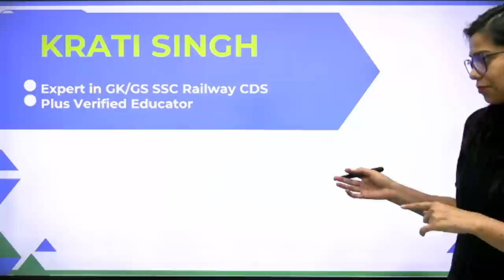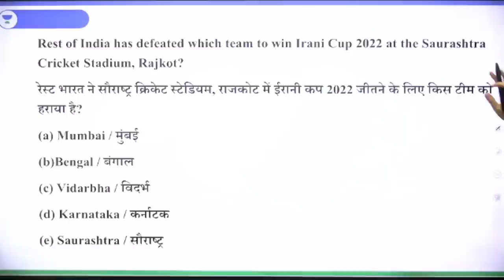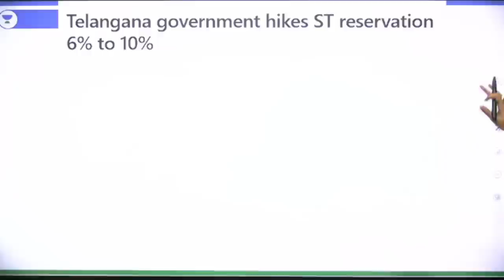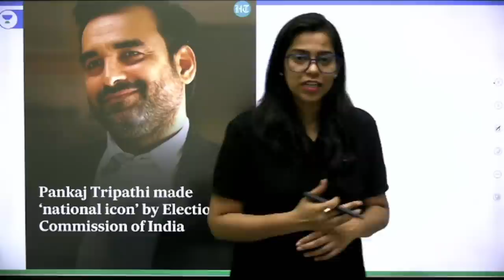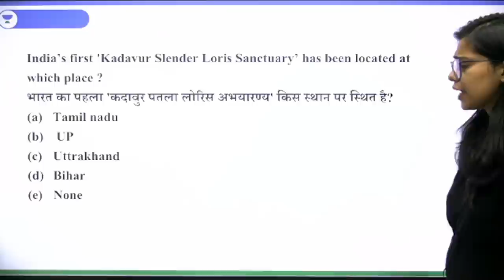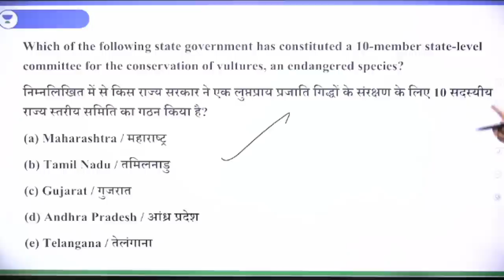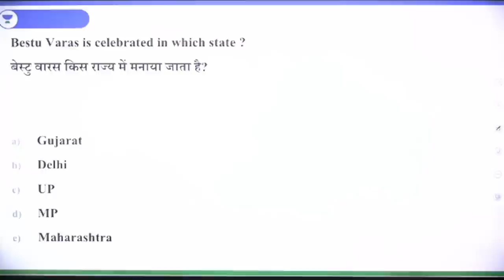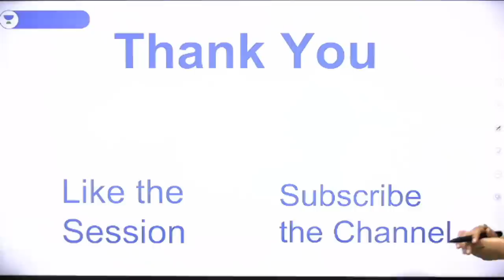October 2022 Current Affairs | Monthly Current Affairs | Krati Singh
In this session, Educator Krati Singh will be discussing Complete October 2022 Current Affairs which covers all important National and International events for Railway, SSC, Bank, PET, CET and Other Competitive Exams. Watch the complete video to boost your preparation.

Morning Shows:
5:00 AM Current Affairs Quiz by Krati Singh
7:00 AM Daily Current Affairs by Krati Singh

9:00 AM -  GS by Aman Sharma
10:00 AM - Reasoing by Ritika Tomar
11:00 AM - Maths by Sahil Khandelwal
12:00 PM - GK/GS/CA by Krati Singh

12:30 PM - Maths by Sahil Kahndelwal
2:00 PM - English By Sandeep Kesarwani
3:00 PM - GK/GS by Krati Singh
10:00 PM - Reasoning by Akash Chaturvedi

For All Exams:
7:00 PM - GK/GS by Amandeep Sharma
8:00 PM - GK/GS/Current Issues by Krati Singh
9:00 PM - Reasoning by Ritika Tomar

You can enroll to Unacademy Subscription and get the following benefits:
1. Learn from your favourite teacher
2. Dedicated DOUBT sessions
3. One Subscription, Unlimited Access to Live Online Classes and Videos
4. Real-time interaction with best-in-class teachers
5. You can ask doubts in live online classes
6. Limited students in each Class
7. Download the videos & watch them offline